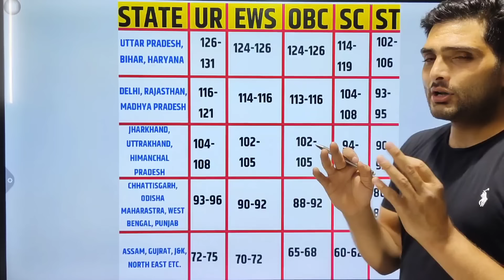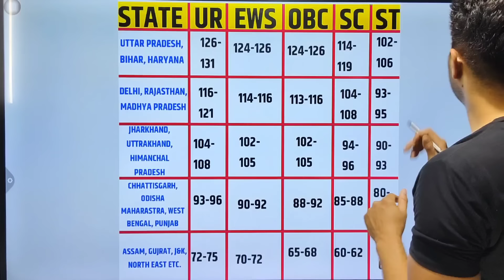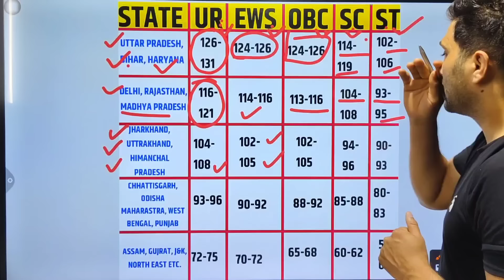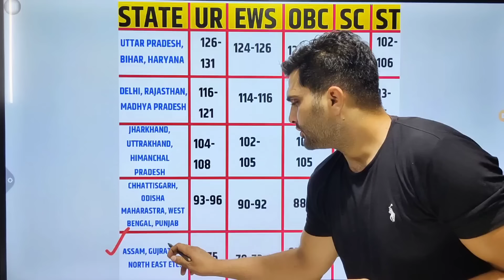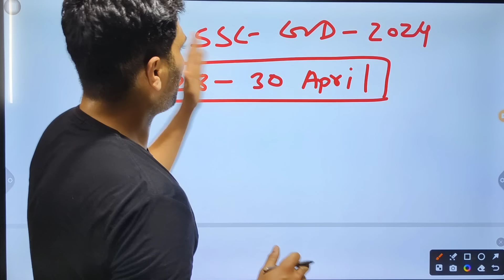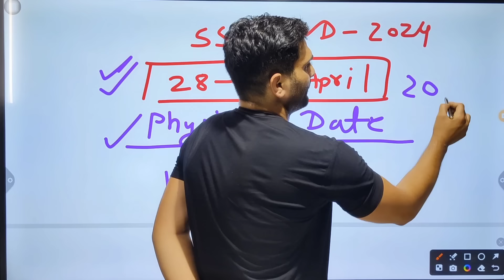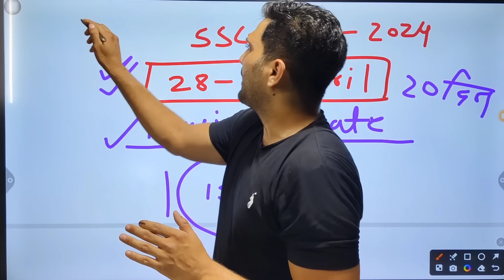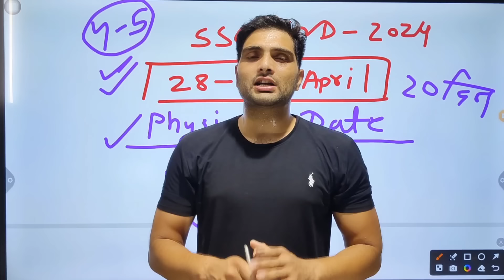🎉 SSC GD 2024 Result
SSC GD 2024 CUT OFF SAFE SCORE